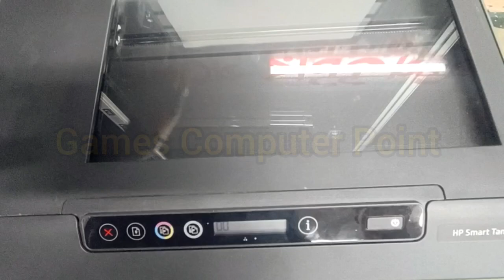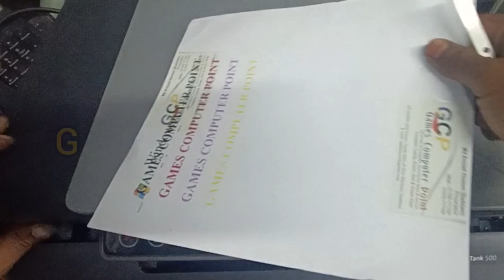Hp Smart tank 500 paper jam solution